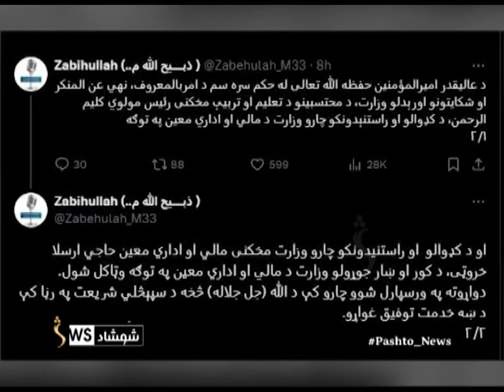Shamshad News 2 PM News - 17/07/2024 - د شمشاد نیوز د دوو بجو خبري ټولګه